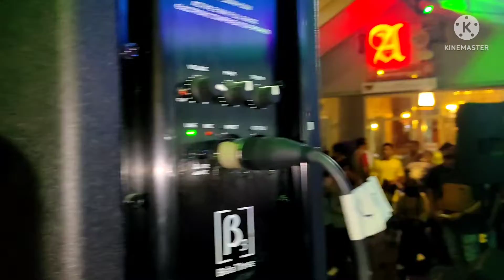Live Music : Red Stone _ Ambon City Of Music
Flobamoraz Am Channel : Cafe Red Stone Lagi Gelar Live Music Di Malam Minggu ,Lebaran Hari Ke 6 . Banyak Antusias Para Pengunjung Yang Turut Bernyanyi  Jendral Sudirman Batu Merah Tanjong Ambon City Of Music